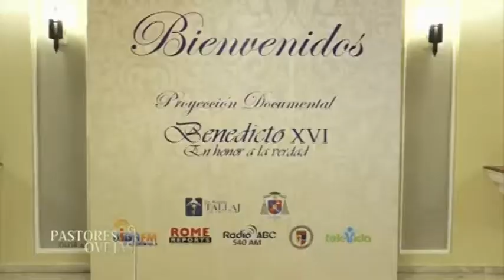Pastores con Olor a Ovejas 2018 E25 B04